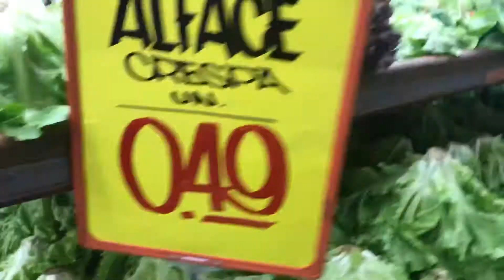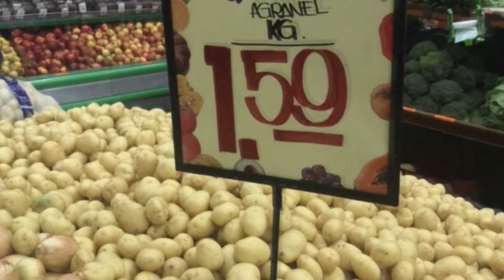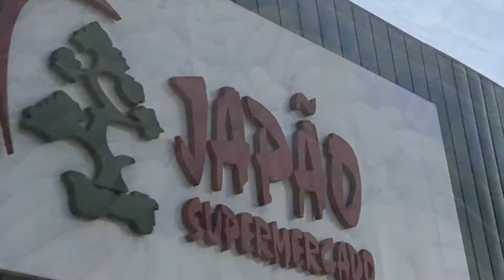Setor de Hortifruti